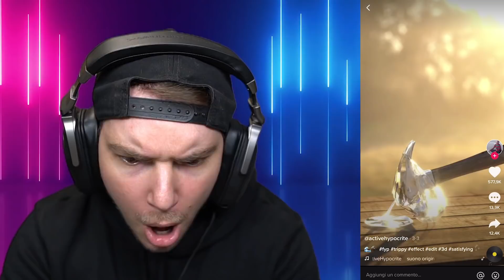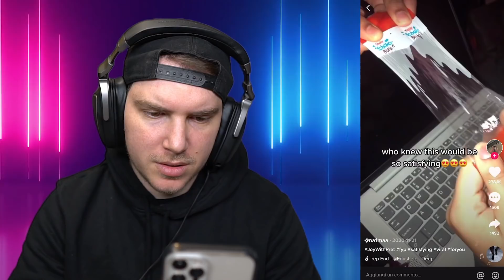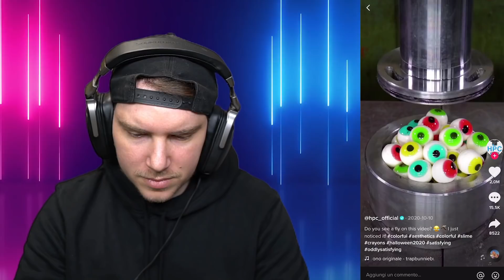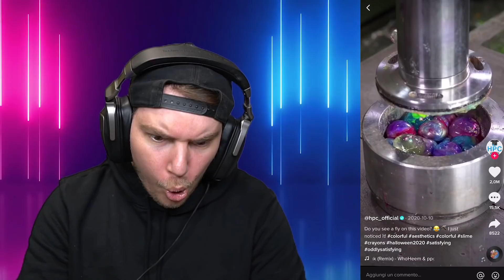PROVA A NON DIRE WOW con i TIKTOK!! *soddisfacente*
Ecco una selezione di TikTok da vedere prima di andare a dormire, molto soddisfacente.
Prova a non dire wow con i TikTok

TN26P5